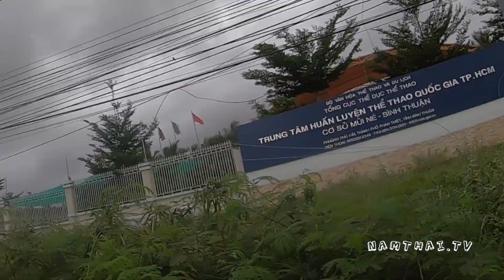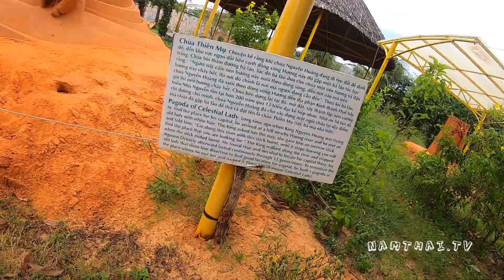Công viên tượng cát Forgotten Land ,Bình Thuận | Xuyên Việt Cùng Nam Thai TV Ngày 103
Công Viên Tượng Cát Mũi Né Bình Thuận | Xuyên Việt Cùng Nam Thai TV Ngày 103
Công viên tượng cát Forgotten Land
Mẹ thiên nhiên đã ưu ái ban tặng cho vùng đất Phan Thiết đầy nắng, gió, biển và cát. Không chỉ là những đồi cát vàng sa mạc mềm và mịn, đó còn là cát đỏ – được xem như bí kíp “báu vật” của nghệ thuật điêu khắc tượng cát. Từ bàn tay tinh tế, tài hoa của các nghệ nhân, vật liệu cát này đã trở thành những công trình tượng cát nghệ thuật khổng lồ vô cùng đặc sắc và đầy cuốn hút.
Khai trương từ ngày 29/01/2017, với diện tích khoảng 1,3 ha, công viên tượng cát Forgotten Land trưng bày rất nhiều tác phẩm nghệ thuật được làm từ vật liệu hoàn toàn 100% cát tự nhiên tại Phan Thiết, cát chỉ trộn với nước, ngoài ra không hề có thêm chất phụ gia nào.
Video về Bình Thuận:
Danh sách các điểm du lịch ở Bình Thuận ở đây:
2. Đua xe cực đã tại Sa Mạc Bàu Trắng, Bình Thuận | Cung đường ven biển đẹp nhất Việt Nam
3. Bãi đá 7 màu, biển cổ thạch
6. Lâu Đài Rượu vang RD
8. Bãi
rạng
9. Công viên tượng cát Forgotten Land ,Bình Thuận | Xuyên Việt Cùng Nam Thai TV Ngày 103

"Cảm ơn các bạn đã ủng hộ và đón xem video của Nam Thái
© Bản quyền thuộc về Nam Thai TV